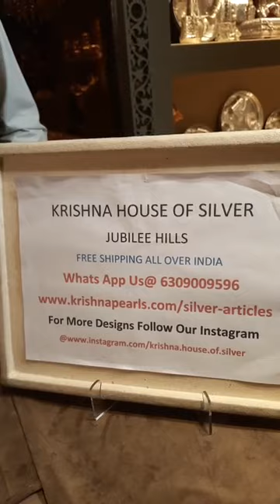Krishna Jewellers Pearls & Gems Jubilee Hills | Ph 6309009596